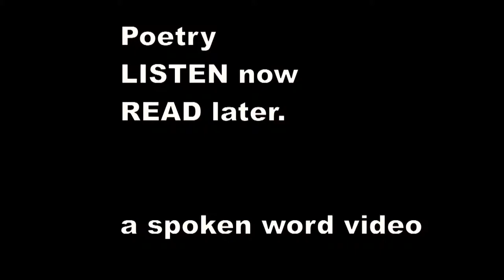There was a Young Lady of Hull - Edward Lear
There was a Young Lady of Hull,
    Who was chased by a virulent Bull;
    But she seized on a spade, and called out, "Who's afraid?"
    Which distracted that virulent Bull.